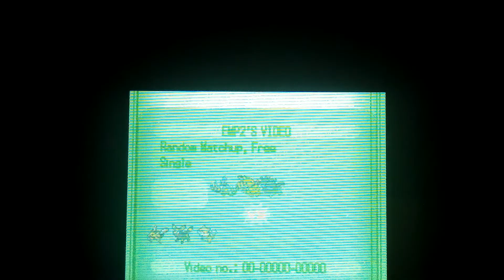EPIC Patrat sweep!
This is what happens when you mess with my Patrat! LOL XD